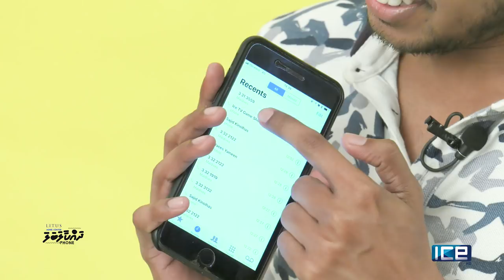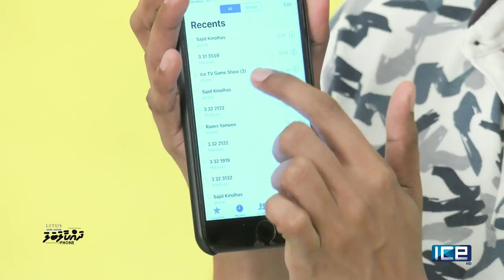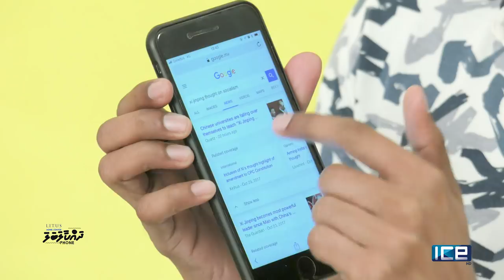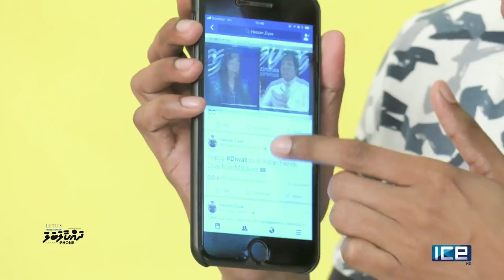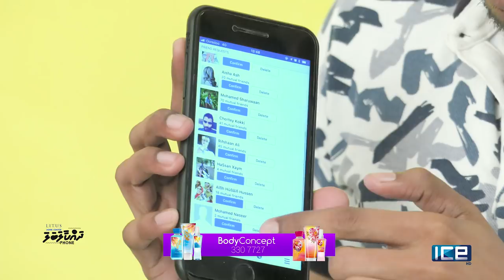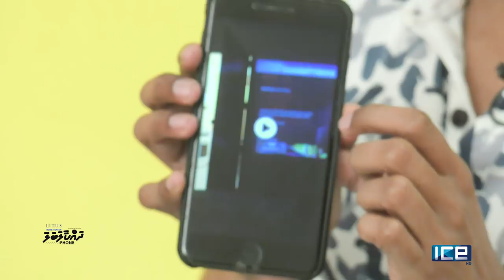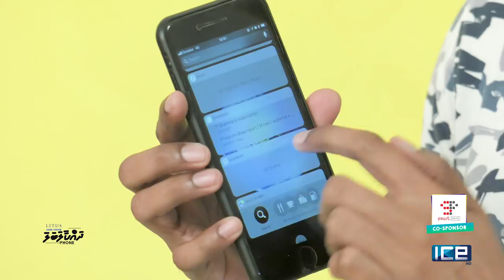LITUS Home Center presents Dhakaalabala: Phone | EP13 - Hassan Ziyau